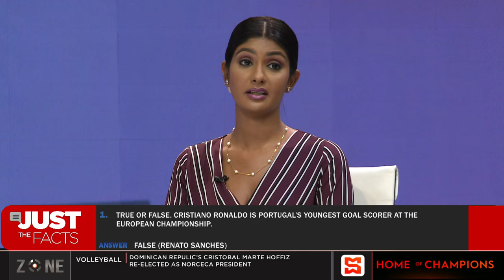Just the facts: July 10, 2024 | SportsMax Zone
Just the facts: July 10, 2024